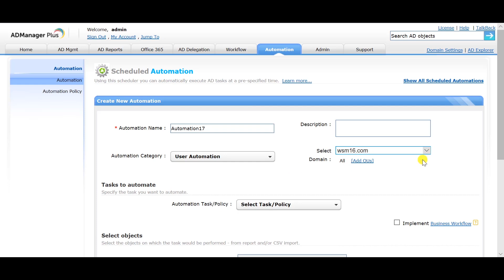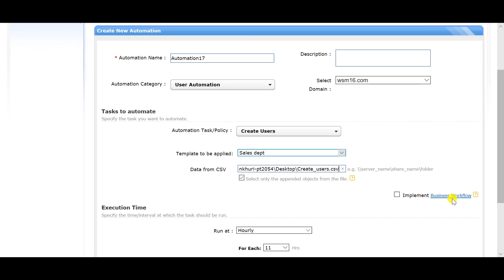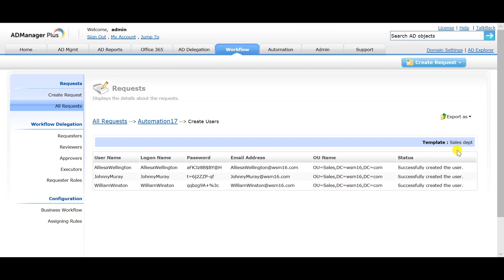How to automate AD user creation using ADManager Plus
Manual user provisioning is time-consuming and prone to errors. This video demonstrates how to automate Active Directory user creation using ADManager Plus. You will learn how to configure automation policies to import user details from CSV files, databases, or HCM applications like Zoho People and UKG Pro.